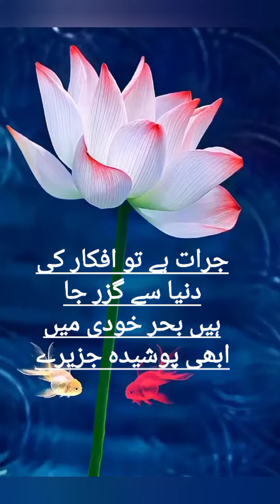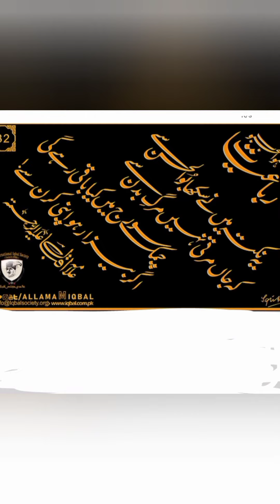Allama iqbal bale jibreel poetry